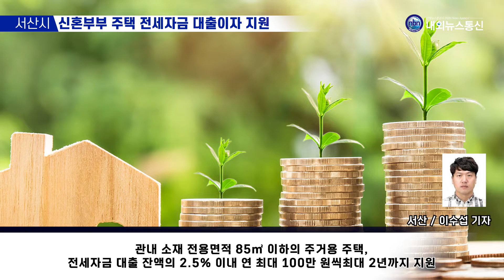서산시, 신혼부부 주택 전세자금 대출이자 지원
충남 서산시는 주택자금 마련에 어려움을 겪는 신혼부부의 주거비 부담을 경감하기 위해 6월 2일부터 24일까지 ‘신혼부부 주택 전세자금 대출이자 지원’ 대상자를 추가 모집한다고 밝혔다